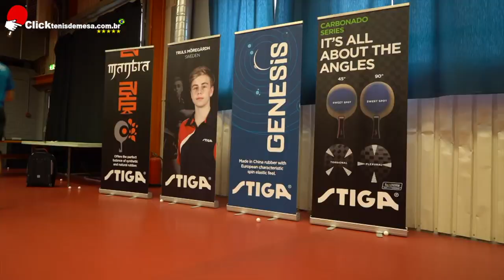Treinamento puxado - Conhecendo um futuro mesatenista de nível olímpico - Tênis de Mesa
👉EQUIPAMENTOS DE TÊNIS DE MESA LOJA DE TÊNIS DE MESA Viste
Confira o treinamento do Truls Möregårdh um garoto que ja esta se destacando em torneios da Europa. Video produzido pela Stiga Tenis de Mesa.